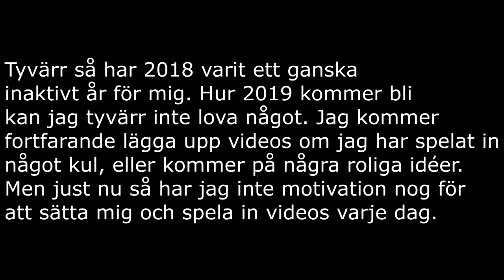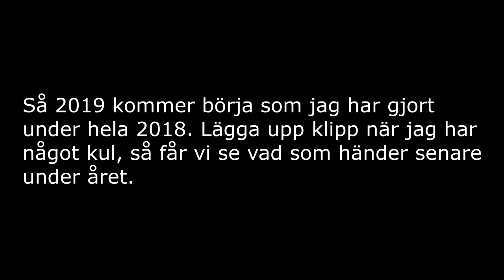Bästa Kraftan klippen från 2018!